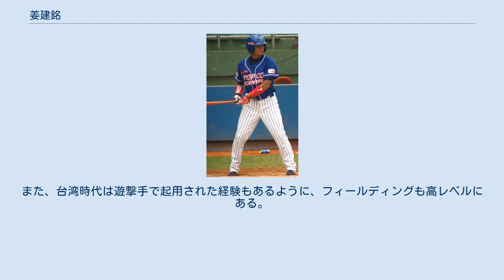姜建銘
姜 建銘（ジャン・ジェンミン、1985年5月27日 - ）は、台湾の新北市出身の元プロ野球選手（投手）。
 最速148km/hの豪腕投手として高校時代から活躍し、国立体育学院に進学。
陳偉殷と同級生だった。
 2005年5月に宮崎県で行われたアジア選手権の台湾代表に選ばれ、勝利投手になるなど活躍した。
その際に巨人のスカウトの目に止まり、6月に入団テストを受け、まだ学生ながら入団が決定。
7月初旬に訪日した。
 巨人には、シアトル・マリナーズの誘いを断って入団した。
理由は、プロ入り後も在学するつもりであった大学に関するサポートや学費等の支援が巨人の方が充実していたため。
巨人入団後も国立体育学院に籍を置き、オフシーズン中に通学して単位を取得することになっていた。
 入団後の2005年は二軍で基礎から育成された。
 2006年開幕前の3月に開催された第1回ワールド・ベースボール・クラシック(WBC)のチャイニーズタイペイ代表に選出された。
 シーズンでは一軍デビューを果たし、しばらくは中継ぎでの起用だったが、8月22日の対横浜戦で先発し、7回1失点（自責点0）で初先発初勝利を挙げ、以後は先発ローテーションの一角として定着する。
初登板から28イニング連続無四球を記録し（初めての四球は敬遠）、9月3日の対中日戦では初完封勝利を無四球で飾った。
被本塁打は59.2イニングで2本に抑え、先発に定着後は若手ながらエース顔負けの活躍をみせ、防御率1.81という好成績を残した。
同年オフの契約更改では、球団の年俸アップの提示に対し、｢私はまだ一流ではない｣とこれを固辞した。
 オフの12月に開催されたドーハアジア競技大会の野球チャイニーズタイペイ代表に選出された。
同大会では優勝を果たした。
 2007年は開幕時から先発ローテーションに名を連ねたが、フォームを崩したためか打ち込まれるようになり、走者を背負った場面で本塁打を浴びることが多かった。
途中からリリーフに配置転換され一軍と二軍を行き来するシーズンとなった。
 2008年、自身が通っていたトレーニングジムの職員で同じ台湾出身の女性と婚約。
1月2日に台北市で婚約式を行った。
同年10月1日、巨人から戦力外通告を受けた。
その後12球団合同トライアウトに参加した。
獲得を名乗り出る球団はなかった。
 2008年12月31日に行われた中華職業棒球大聯盟（CPBL）のドラフトでは最下2位指名ながら興農ブルズの指名を受けた。
 2010年シーズンからアンダースローに挑戦していたが、同年シーズン終了後に興農から戦力外通告を受け現役を引退。
その後は、台北市の貿易会社に就職する。
その後、2012年10月に社会人野球チームの崇越科技棒球隊に内野手として入団、プロ復帰を目指している。
 テイクバックの小さな変則フォームからボールをテンポ良く投げ込み、手元で動く癖球とスライダー、カーブ、チェンジアップなどの多彩な変化球で打たせて取るタイプ。
そのマウンド度胸も武器の一つ。
 四球を出すことを特に嫌っている。
球数が増え、体力を浪費するため、フォアボールを出すくらいならヒットを打たれた方がいいと語っている。
 打撃も上手く、二軍では三塁打を放ったこともある。
また、台湾時代は遊撃手で起用された経験もあるように、フィールディングも高レベルにある。